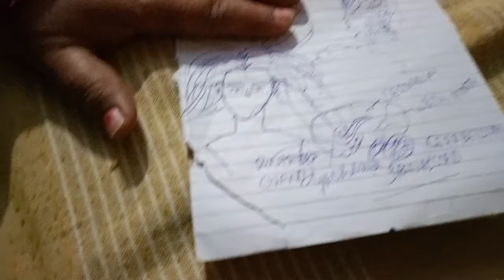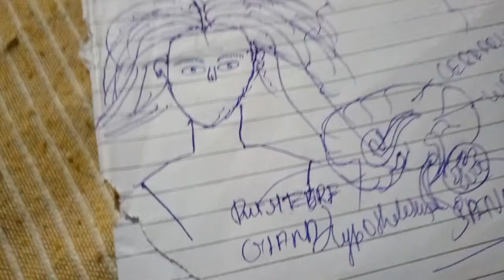Somya ne mujhe dho Diya 😭/ Bhaut mara 😭